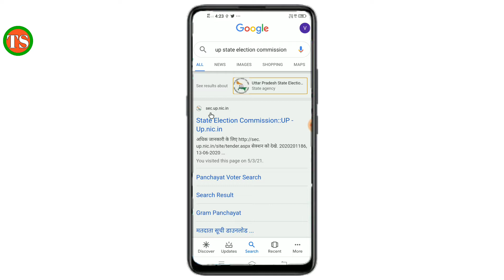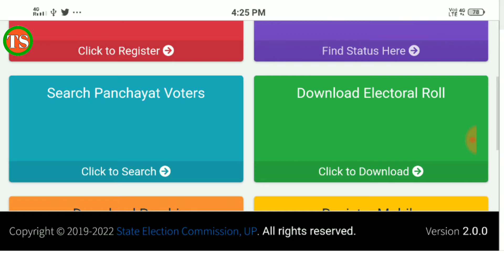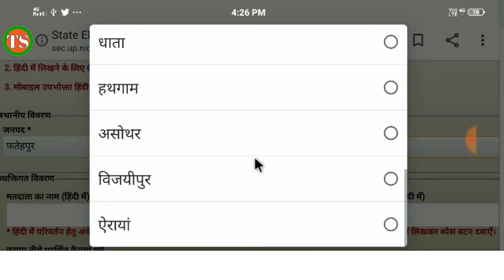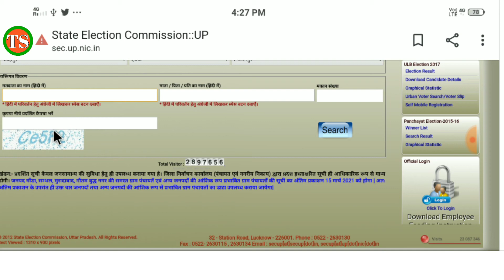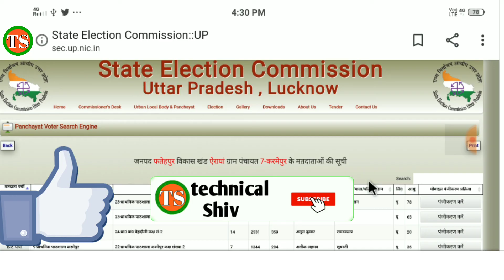up gram panchayat voter list kaise nikale !! up gram panchayat voter list download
Hello Dosto aaj ki is video me hum aapko batayenge ki UP Gram Panchayat Ki Voter List Kaise Nikale